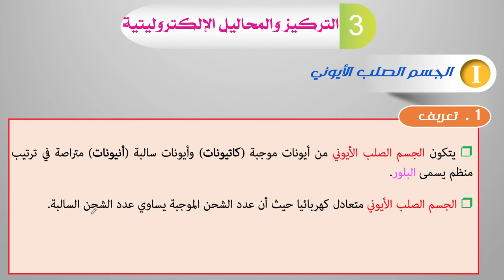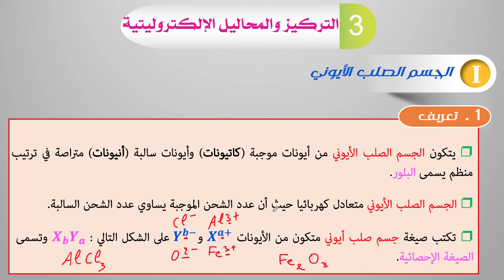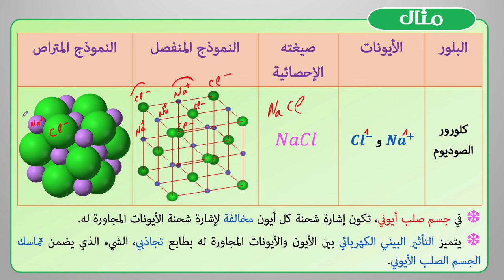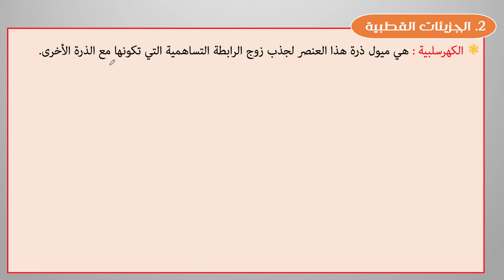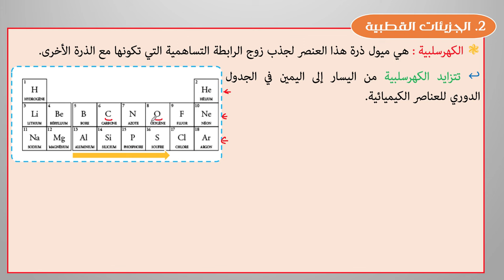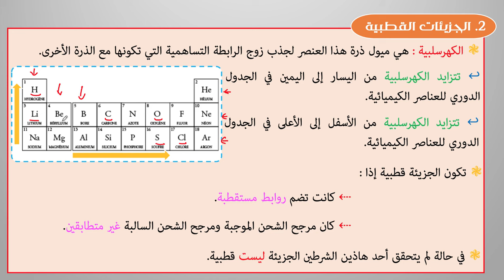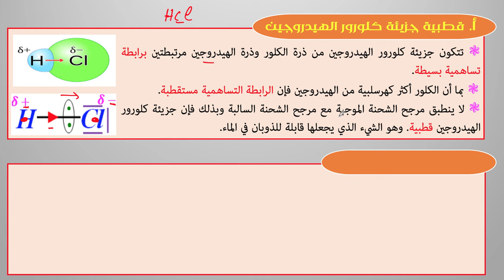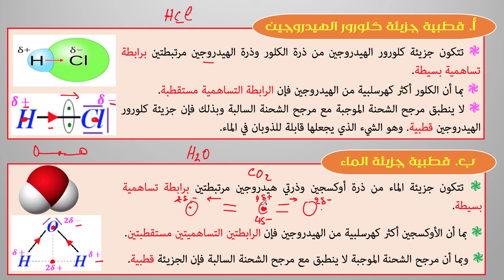أولى باك : درس التركيز والمحاليل الإلكتروليتية - الجزء الأول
🔥 للمزيد من الدروس والتمارين والفروض - المسلك العام، لاتنسى زيارة الموقع التالي
🔥 للمزيد من الدروس والتمارين والفروض - المسلك الدولي، لاتنسى زيارة الموقع التالي